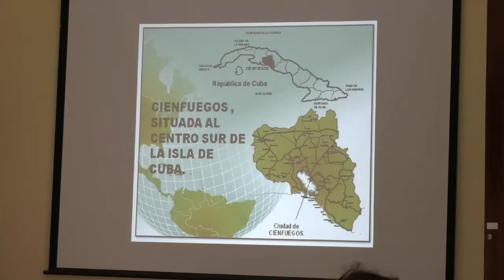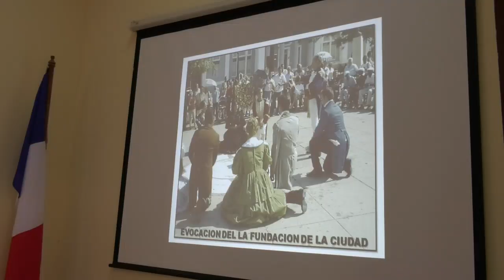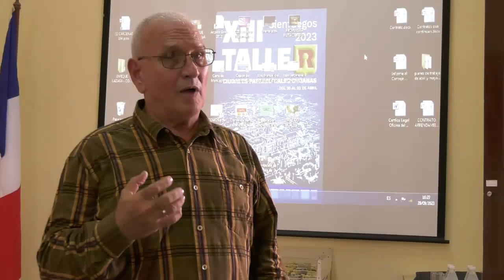Visita instituciones de Cienfuegos embajador de Francia en Cuba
El embajador de Francia en Cuba, Laurent Burin Des Rozier recorrió instituciones de valor social y cultural de la ciudad de Cienfuegos. El diplomático estuvo acompañado por el director de la Agencia Francesa para el Desarrollo en Cuba, la encargada de proyectos de la AFD y otros funcionarios.